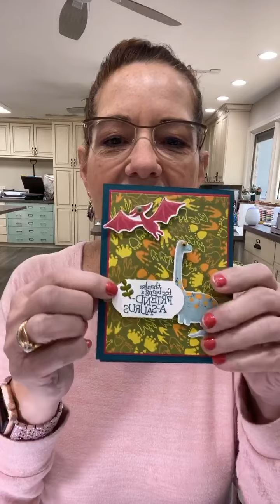April 10th Coffee & a Card in The Nest Live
Here is my live video from my Coffee & A Card Class on April 10th 2020